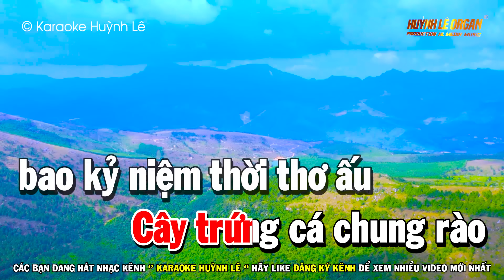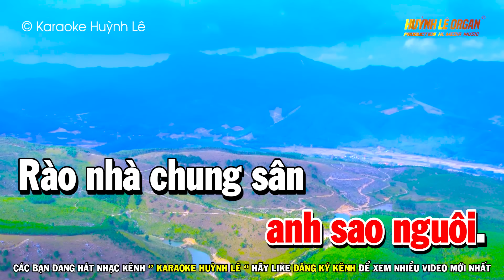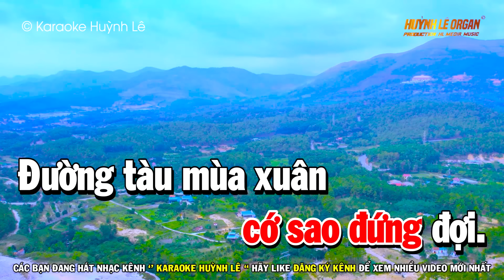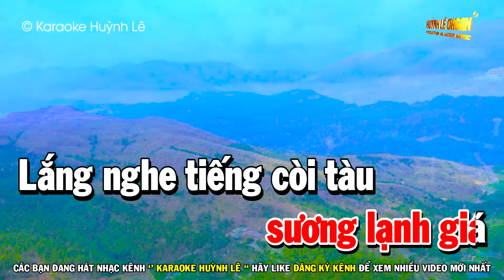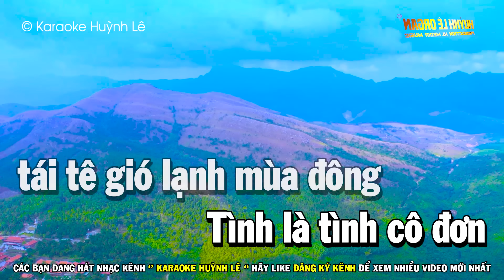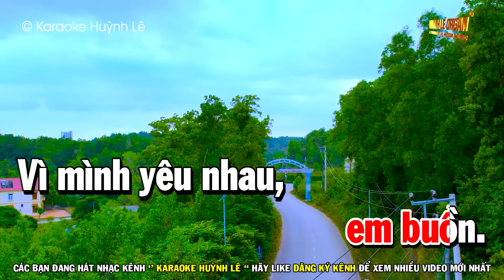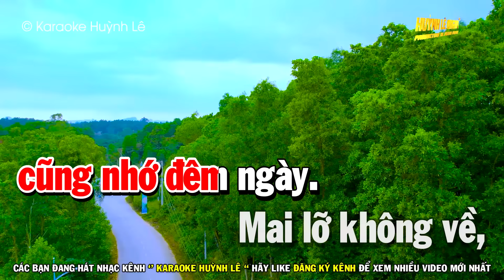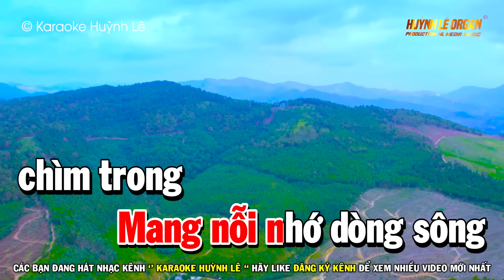Liên Khúc Karaoke Nhạc Sống Trữ Tình Tone Nữ | Chiều Nước Lũ - Chiều Sân Ga